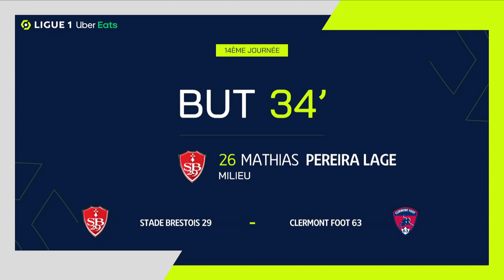Goal Mathias PEREIRA LAGE (34' - SB29) STADE BRESTOIS 29 - CLERMONT FOOT 63 (3-0) 23/24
"STADE BRESTOIS 29 - CLERMONT FOOT 63 (3-0) Mathias PEREIRA LAGE (34')  goal. STADE BRESTOIS 29 vs CLERMONT FOOT 63 Goals in video

Ligue 1 Uber Eats - Season 2023/2024 - Week 14 STADE FRANCIS-LE BLÉ - Sunday 3 December 2023